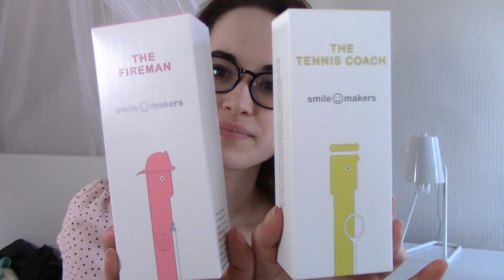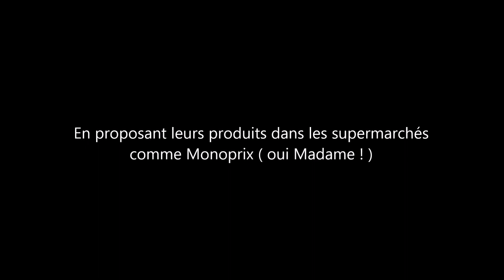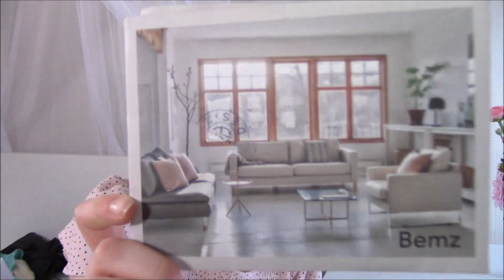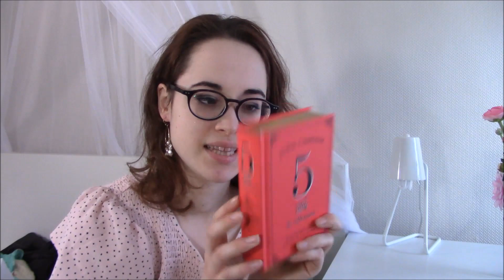[ Découvertes et Favoris #2 ] Sextoys et tea time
♥ 4 - Journal 5 ans de réflexion